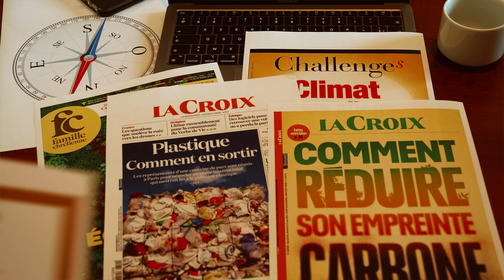BA - A l'écoute de la conscience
Une film documentaire de Jean-Claude et Anne Duret - 2023
Coproduction Nomade productions-KTOTV-CNC
Diffusion : prochainement sur KTOTV